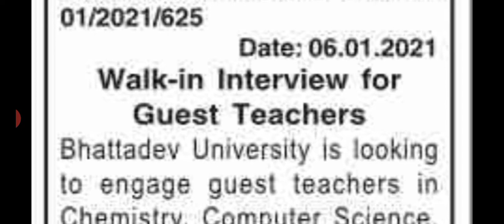Bhattadev University | Walk in interview for various teaching position